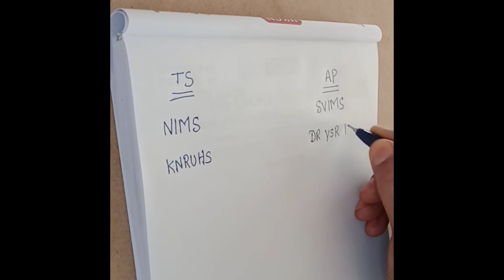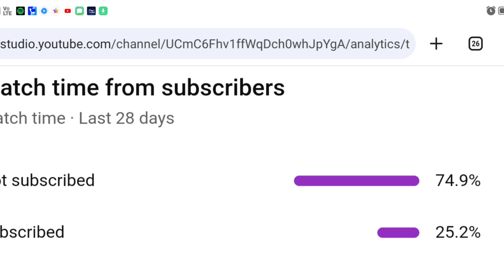TS&AP Bsc Nursing,BPT,Bsc Paramedical (AHS)Admission process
NIMs,Knruhs,svims,Dr ysr healtb university